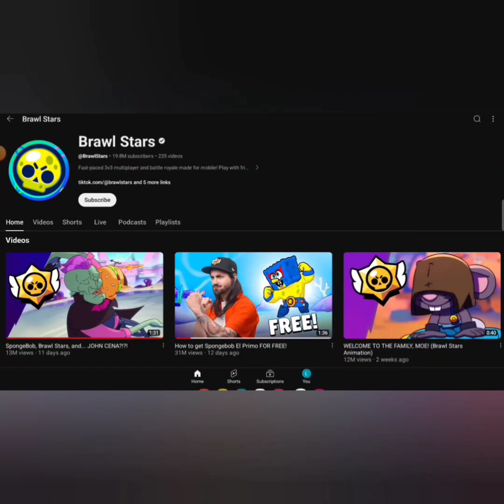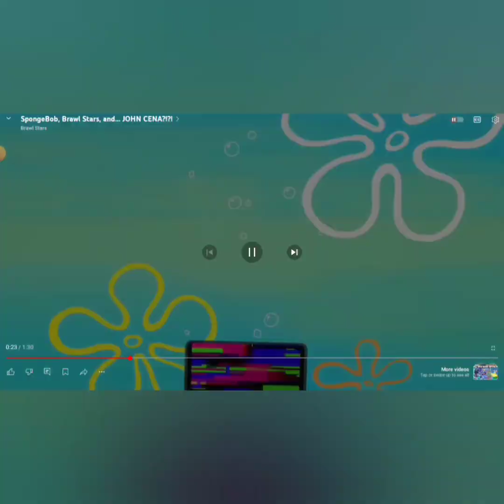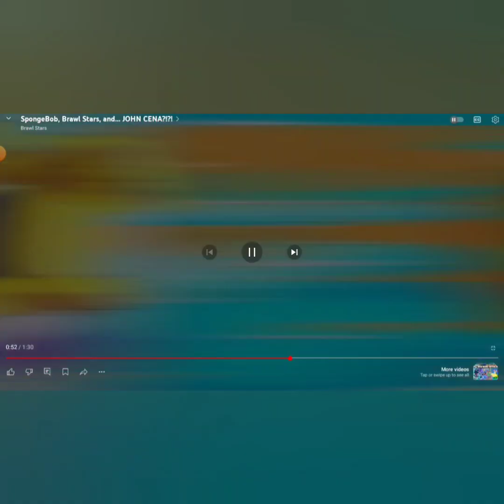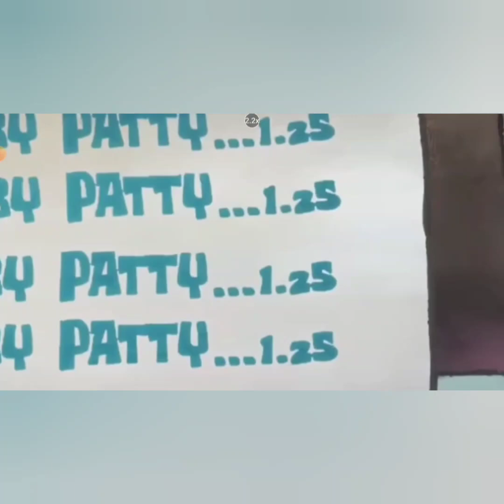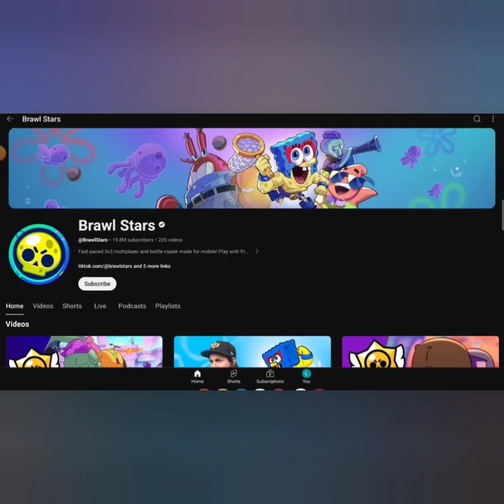Secrets in the Spongebob Brawl Stars and John Cena!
Secrets you may have missed in Spongebob Brawl Stars